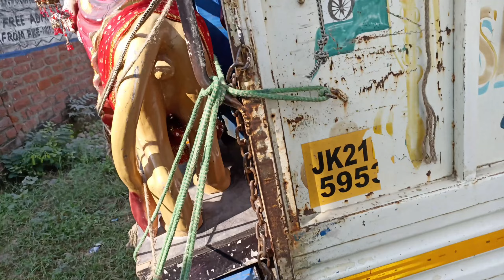Sanjay Sound Purmandal | Live sound Setup